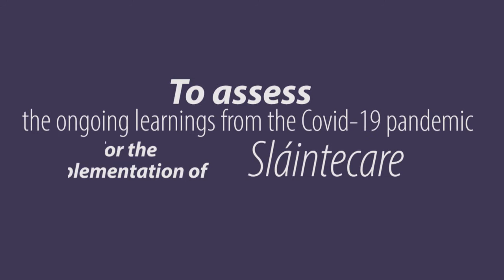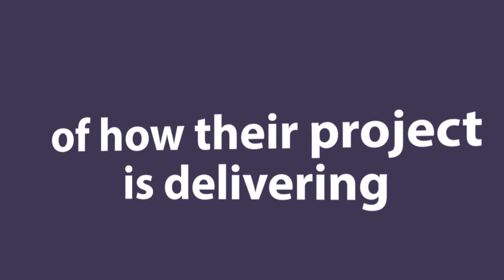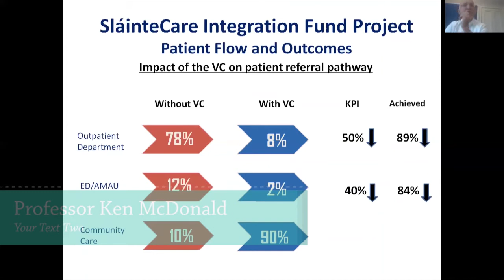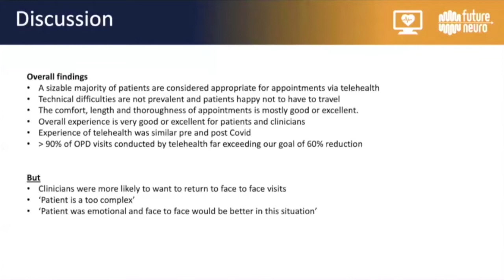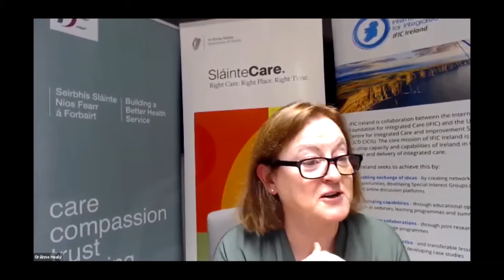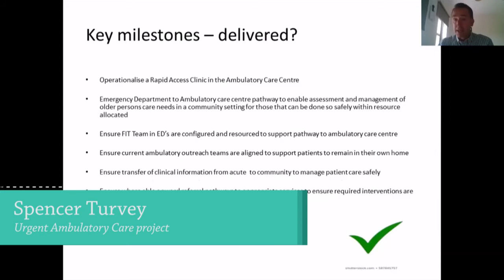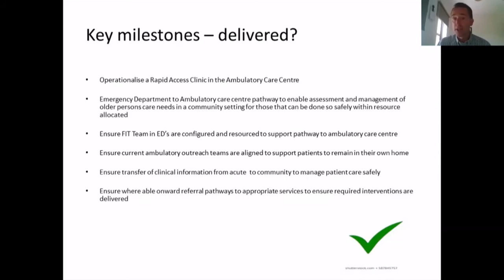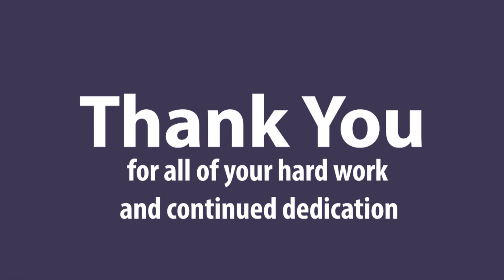Sláintecare Right Care Right Place Right Time Webinars highlights